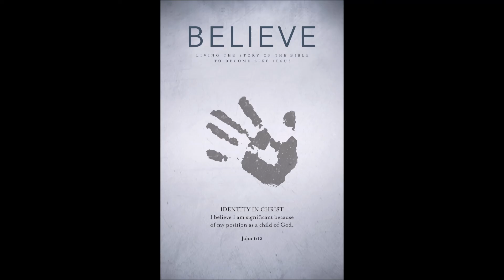Believe 5 Identity in Christ